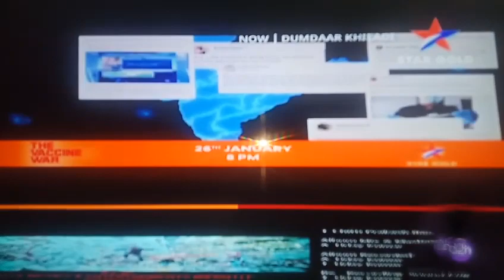TV par pehli baar the vaccine war 26 January 8 pm star gold